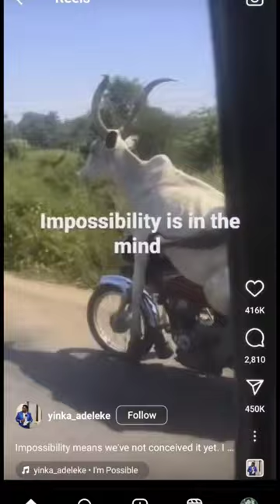cow motorbike animallover animals cuteanimals doglover funny africa african uganda shorts